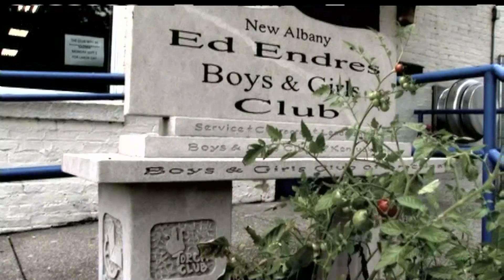HEART OF GOLD LOUISVILLE features Boys & Girls Clubs of Kentuckiana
This segment of Heart of Gold, features Boys & Girls Clubs of Kentuckiana CEO & President, Jennifer Helgeson, Shawnee Club Unit Director, Ritchie Logsdon and 2014 Youth of the Year Club Member, Kolby Atkinson. The Boys & Girls Clubs of Kentuckiana's mission is to inspire and enable all young people, especially those most in need of their  services, to realize and develop their full potential as productive, responsible and caring citizens.

They provide hope and opportunity to those that need them most in our community. During out-of-school hours they offer a safe haven for youth who need help:  Great Futures Start at Boys & Girls Clubs of Kentuckiana.  Every day they provide kids what they need and want most – adults who respect and listen to them; a safe environment where they can have fun and be themselves; and interesting, constructive activities that channel youthful energy into challenging pursuits.

Over 4,000 boys and girls, ages 6 to 18, come through their doors annually.  And through the dedication of their Club staff, volunteers and community partners, they help to ensure their academic success, good character and citizenship and healthy lifestyles.  They help them live better lives and create better futures.

Heart of Gold is a local monthly program whose mission is to highlight examples of what makes Louisville the most compassionate city in the world, as declared by Mayor Greg Fischer. Compassion can take on many forms, ranging from individual acts of kindness to large-scale nonprofit organizations. The series, hosted by Heather French Henry, features local nonprofit organizations, of all shapes and sizes, which are working to improve the quality of life for all Louisville citizens. WHAS TV generously produces the series.